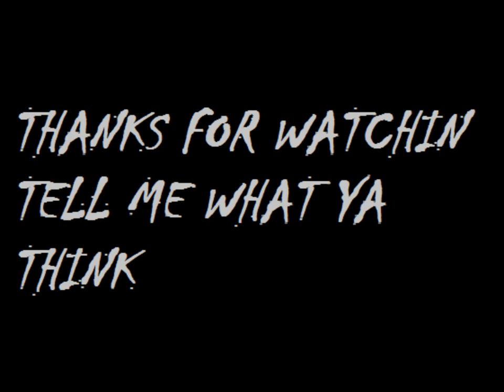My Art Work.wmv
This is all my art work some of it I did on MS Paint on a cpu